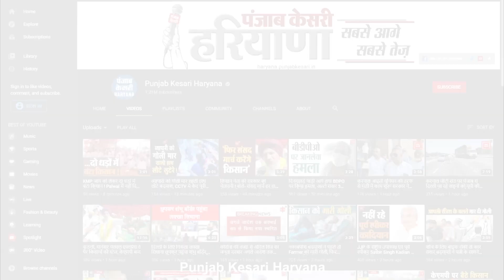पूर्व मंत्री भीमसेन मेहता ने दी स्वतंत्रता दिवस की बधाई, आजादी के परवानों को किया नमन